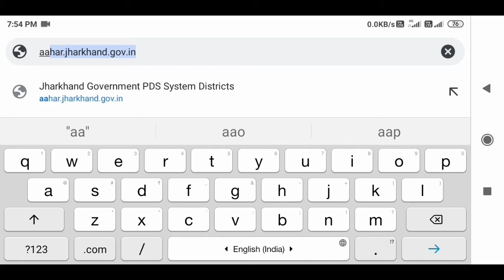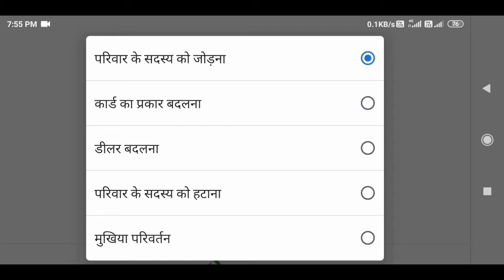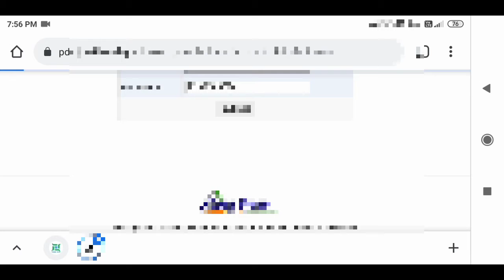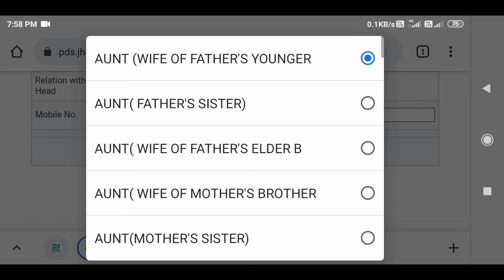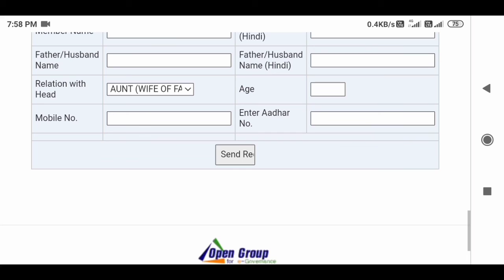Ration card me Name kaise jode full process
Creating By : Abhimanyu sah